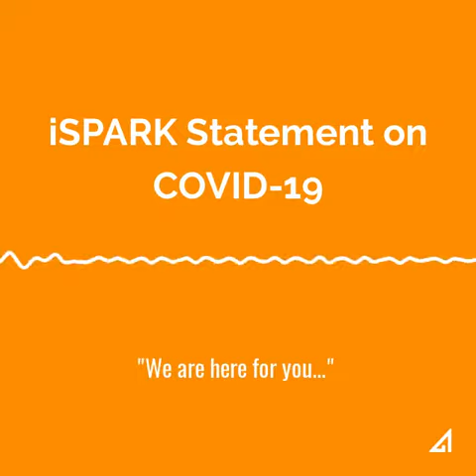iSPARK Statement on COVID-19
- Your friends at iSPARK Consulting